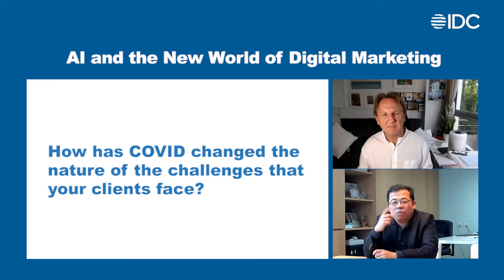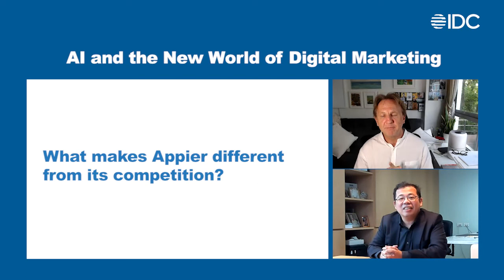Appier | AI and the New world of Digital Marketing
Can you imagine a future where you interact with chatbots, it will be as easy as interacting with your friends?

In Appier’s vision of the future, brands and e-commerce platforms will no longer be viewed as places to sell products. While young people tend to interact with brands via social media, we can foresee that more services can be optimized through conversational marketing, from product promotion, new customer engagement to even customer service.

To find out more about the future of conversational marketing?  Don’t miss out on this episode of the AI and the New world of Digital Marketing podcast, hosted by Chris Marshall, AVP for IDC Asia Pacific, interviewing Dr. Chi-Han Yu, CEO of Appier.